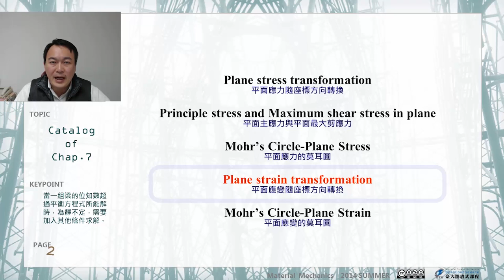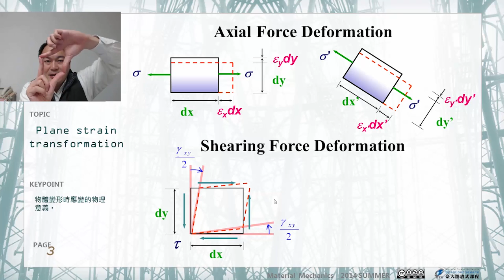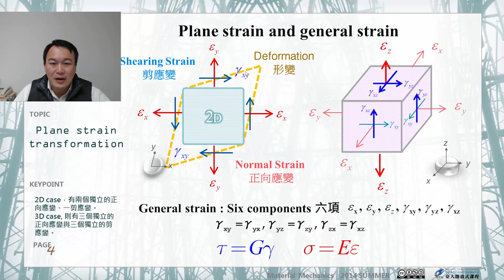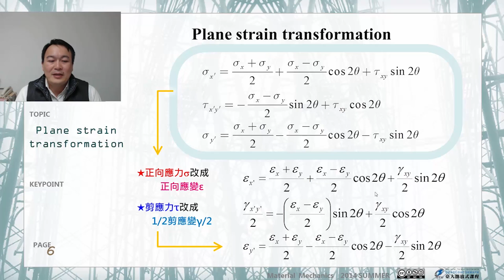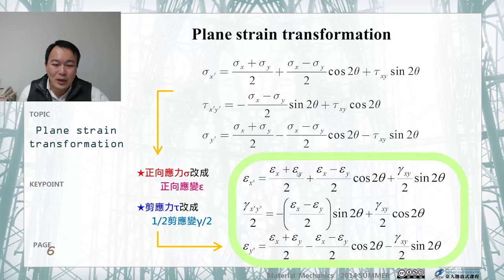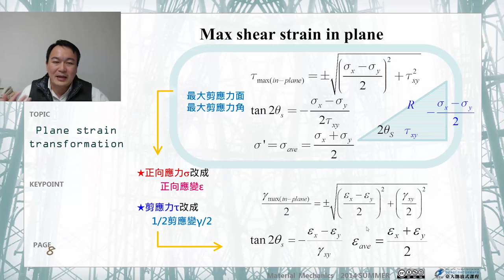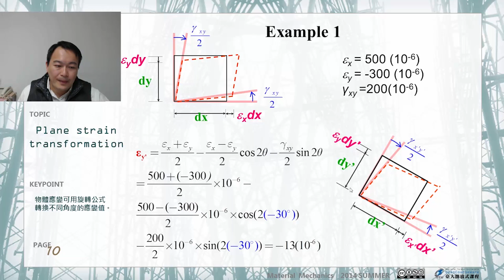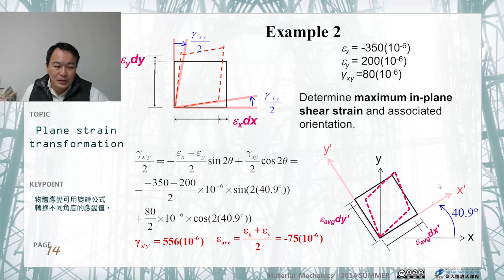材料力學 54.【應力與應變】平面應變的座標轉換